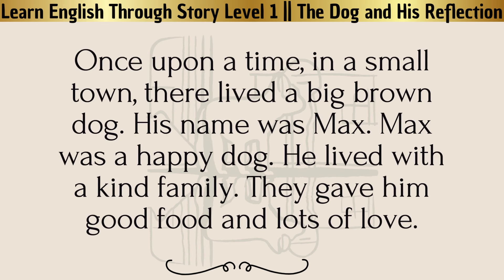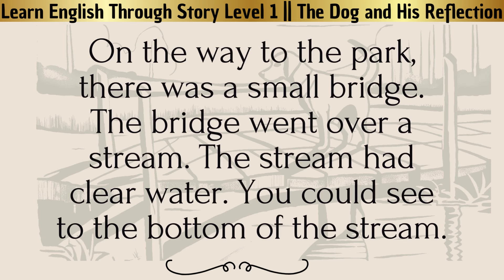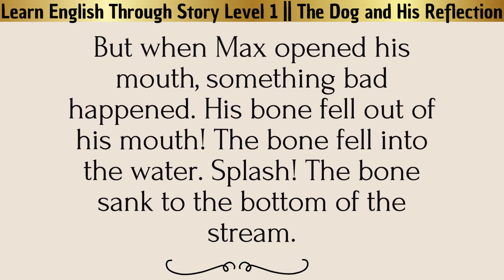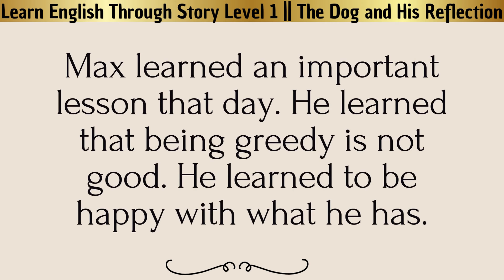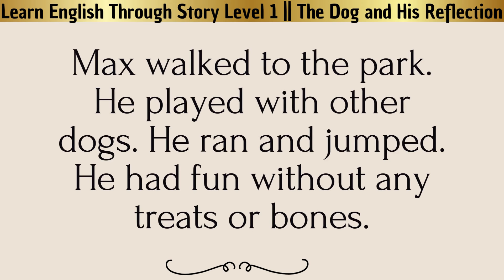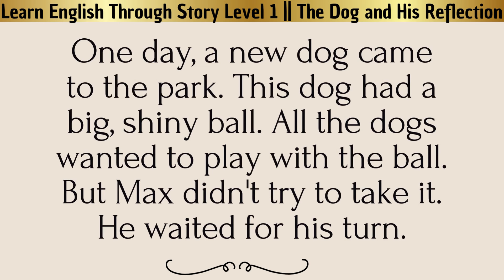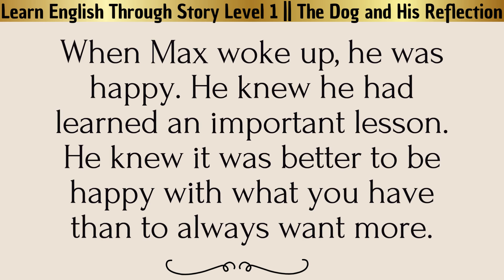Learn English Through Story Level 1 🔥 Graded Reader | Learn English With Moral Stories Basic English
Seja membro deste canal e ganhe benefícios:
Learn English Through Story Level 1 🔥 Graded Reader | Learn Englisj With Moral Stories Basic English
The Dog and His Reflection. A Lesson Learned.
Learn English Through Story: Enhance Your Skills with Engaging Tales

Discover the best way to learn English through story! Whether you’re looking for an English story for listening or a podcast for learning English, our collection has something for everyone. Dive into English stories that captivate and educate, from English love stories to English short stories.

Listening to an English audiobook or an English audio story can significantly improve your comprehension and vocabulary. Our English learning stories are perfect for those preparing for exams like IELTS listening. With levels ranging from Learn English Through Story Level 3 to Learn English Through Story Level 4, there’s a story for every learner.

Enjoy English story listening sessions with our curated tales, including moral stories that teach valuable lessons. Whether you’re interested in a story for listening or want to learn English through stories, our resources are designed to make learning enjoyable and effective.

Start your journey today with Learn English With Moral Stories and see how learning English through story can transform your language skills!